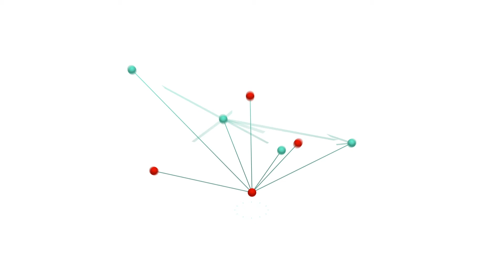Need 100% Financing? | Freedom Capital | Alternative & Commercial Financing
Need Money?  It’s Time to Talk to Freedom Capital.  I’m Pip Dhaliwal, a Financing professional for Freedom Capital. While the banks imposed impossible stipulations, Freedom capital offers creative solutions, private financing, commercial loans up to 100 Million, construction loans up to 100% funded, land only financing, and foreclosure prevention.  Fast easy funding even for the most challenging cases.  If you don’t fit in the conventional financing box, APPLY NOW Your creative financing solutions provider.

At Freedom Capital, we specialize in commercial, construction, and private financing options. We provide the best alternative lending route to your unique financing needs, from debt consolidation to equity takeouts to self-employed mortgages--we specialize and cover an extensive range of alternative lending private brokerage financing. This simply makes us a one-stop shop that caters to a diverse range of funding needs.
We positively respond to previously declined mortgage applications from within the conventional lending box. We believe every person deserves a second chance or even more diverse financing options. We have an extensive network of lenders who are always ready to approve mortgages immediately, no matter how complex they may be. Our private financing experts will help you every step of the way to secure approval for a private financing loan in as little as 48 hours.
We specialize in providing the following types of mortgage:

• Private and Mezzanine financing on residential homes
• Commercial financing
• Construction Loans
• Land Only Financing
• Foreclosure Prevention

Have more loan questions? Looking to buy a house in Canada
You can reach out to Rich directly:

BRITISH COLUMBIA
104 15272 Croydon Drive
Surrey. BC V3Z 0Z5
FICOM # X029834